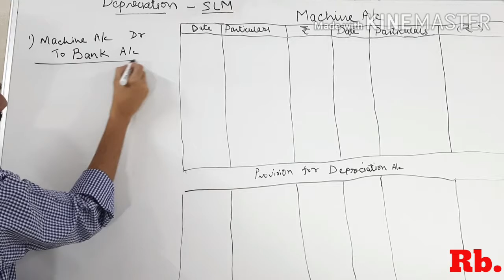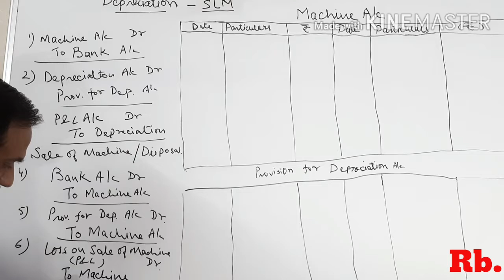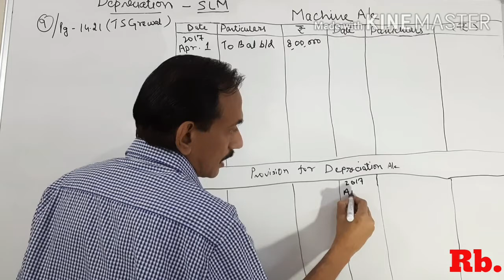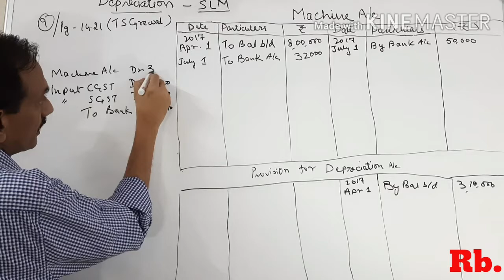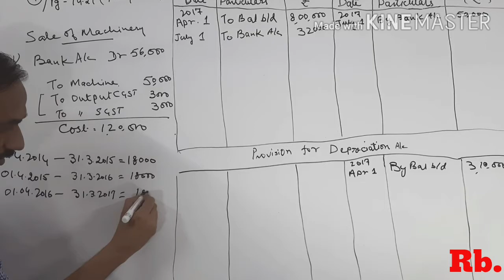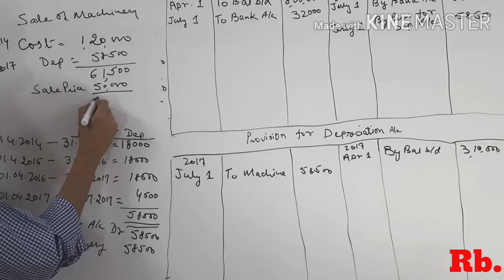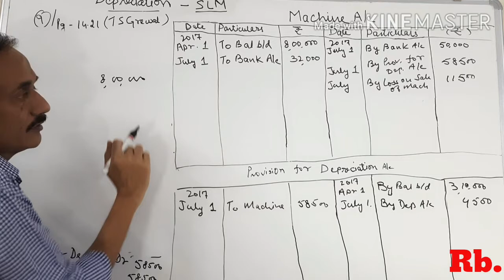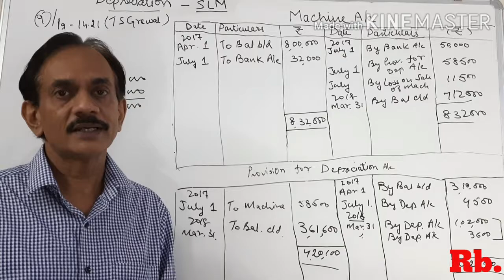#43.Depreciation(Part-4)-SLM~Making of Machinery a/c and Provision for Depreciation a/c~class 11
Very interesting illustration on Straight Line Method of Depreciation have been taken from T S Grewal where Machinery Account and Provision for depreciation account are to be prepared. In this video the whole illustration is solved and concept is explained with the help of Journal entries.

For my all other videos on Accountancy, please search as:
Rahul Bhatnagar accounts
Accounts with Rahul Sir
Study